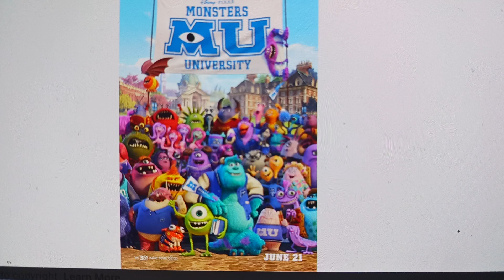Happy 11th Anniversary Monsters University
11 Years of Monsters University